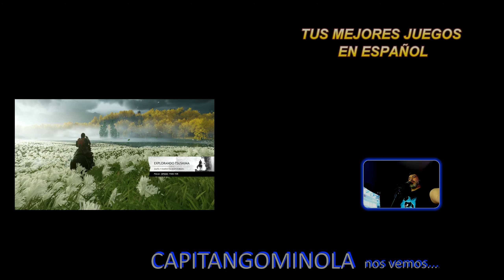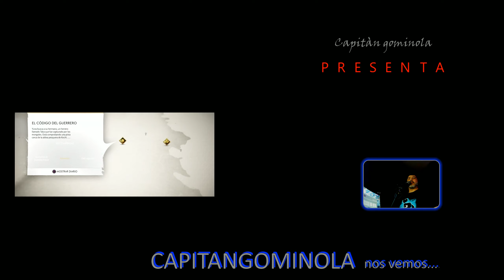Ghost Of Tsushima 2560x1440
Ambientada en 1274 en la isla epónima de Tsushima, el juego gira en torno al samurái Jin Sakai (Daisuke Tsuji), uno de los pocos supervivientes de la primera invasión mongola a Japón. Jin tendrá que dominar un nuevo estilo de lucha, el camino del Fantasma, para derrotar a las fuerzas mongolas y luchar por la libertad de su pueblo y de la isla. Jin se ve envuelto en un conflicto moral, ya que según el estricto código samurái (Bushido) luchar sigilosamente es deshonroso. Tampoco recibe la aprobación de su tío, el señor de la isla de Tsushima, que es una figura paterna para él.